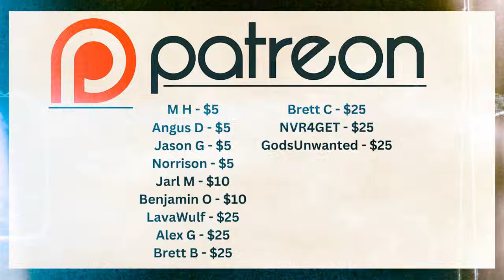Stay calm, I am THE GUIDE! | Escape From Tarkov Rags to Riches [E77S9]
Welcome ladies and gentlemen to my playthrough of Escape from Tarkov! This season of Rags to Riches we start our Wipe day by deleting our stash and set our goal of obtaining the kappa container! I've also decided to run my PMC only and no more Scavs to focus all my attention towards obtaining the Kappa container in Escape from Tarkov! I hope you enjoy this run of Escape from Tarkov Rags to Riches season 9!

// Socials \\
- Twitter - Follow me for updates, behind-the-scenes content, and more!

// The music! \\

- Bahamas by Brendon Moeller
- Earth by Ben Elson
- Apparent Solution by Brendon Moeller
- We Are the Vistors by Curved Mirror